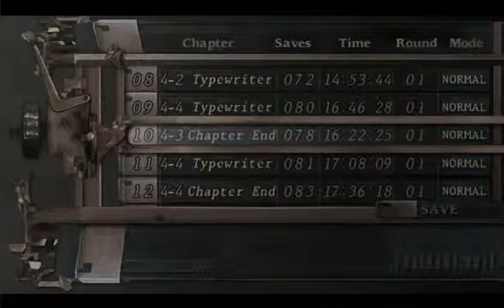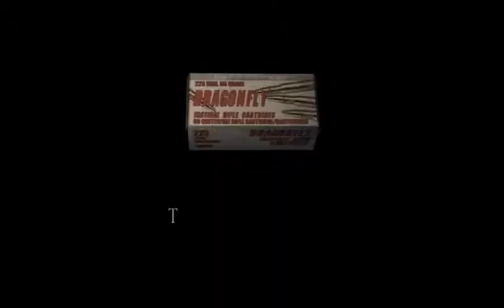Let's Play Resident Evil 4 050 - My Secret Service Sense is Tingling...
Having breached the outermost defences of Saddler's island, Leon presses forward, trying to find where they're keeping Ashley, and BurningDogFace delights himself by calling a jumpscare before it happens.